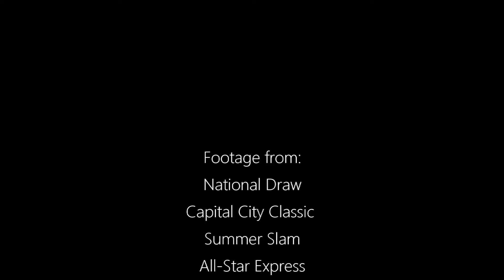Kaitlyn Daly Lacrosse Video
Dutchess Monarchs Lacrosse
Millbrook High School Lacrosse, NY